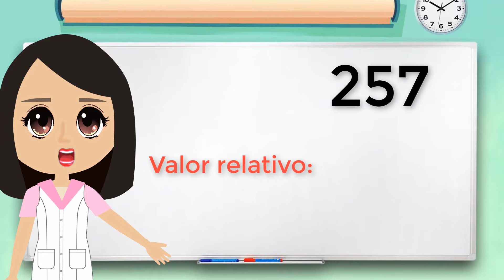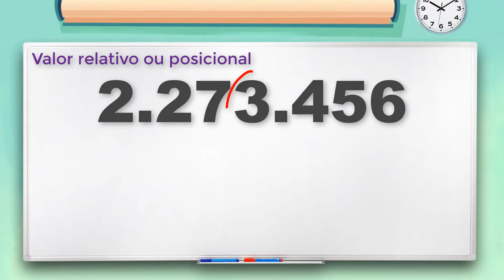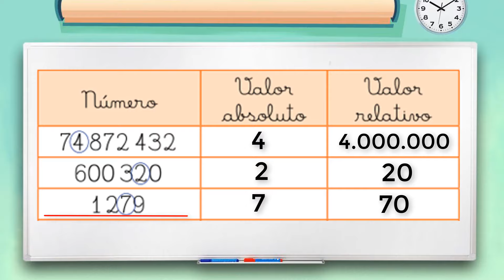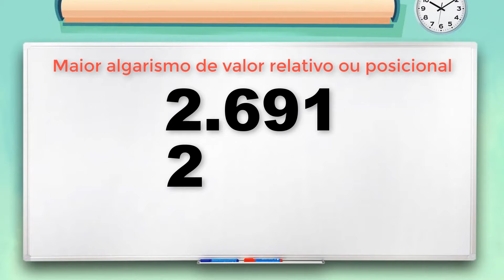Valor Absoluto e Valor Relativo ou Posicional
Os algarismos que utilizamos para escrever os números têm sempre um valor absoluto e um valor relativo.

Valor absoluto é o valor próprio do algarismo, independentemente do lugar que ocupa no número. Por exemplo, em 257, o valor absoluto do 7 é 7; do 5, 5; e do 2, 2.

Já o valor relativo, que também pode ser chamado de valor posicional, é o valor que o algarismo tem de acordo com a posição que ele ocupa no número. Em 257, o valor relativo do 7 é 7 unidades, do 5 é 50, ou 5 dezenas e do 2 é 200, ou 2 centenas.